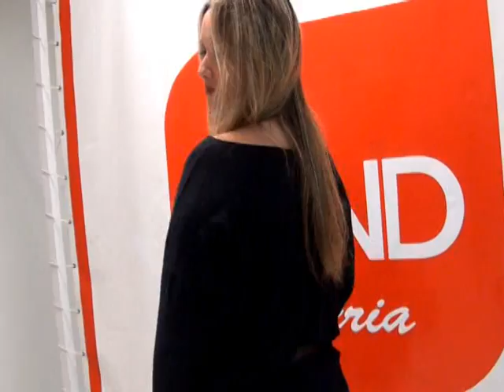Coleção Outono/Inverno Loja Band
Conheça a coleção de trajes femininos Outono/Inverno 2012 das Lojas Band de Canoinhas (SC). Matéria exíbida no programa Portal SC do SBT/SC. Direção e apresentação : Joaquim Padilha.